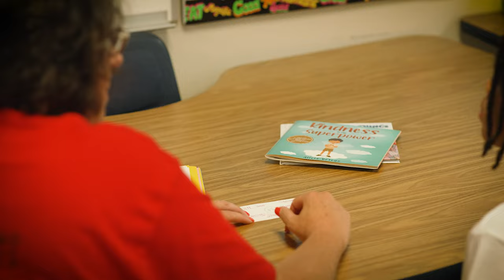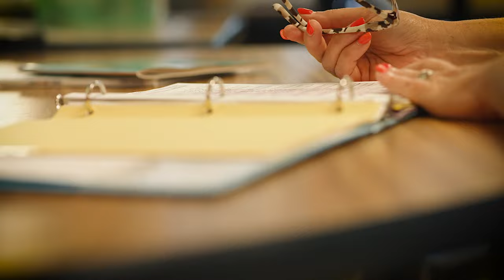Portrait of a Fayette County Public Schools Graduate - Academically Prepared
Ensuring that our students are Academically Prepared represents  the culmination of  learning  that builds over  time  for  students  enrolled in FCPS. Here’s one example at Mary Todd Elementary School of how we get students  involved.